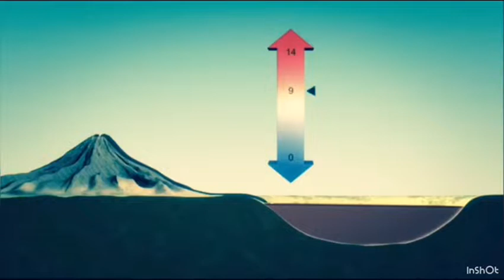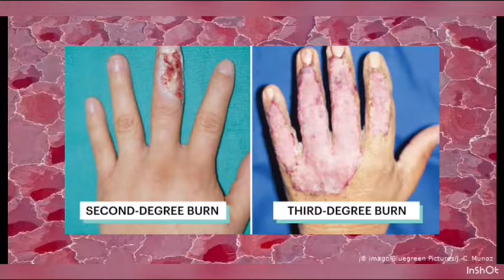Dangerous lake - the lake natron (story -3)